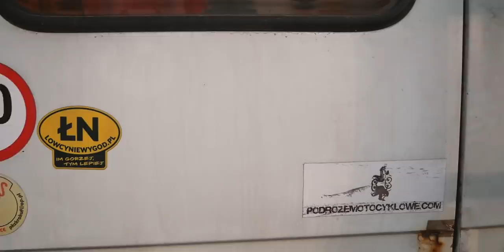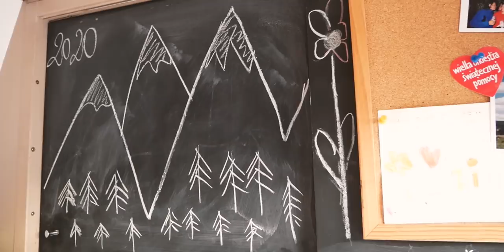TANI KAMPER NA ZIMĘ -25'C ❄ Ford Transit 1987 🚐 VAN TOUR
📖 Napisaliśmy książkę o naszych pierwszych miesiącach życia w vanie, podróży po Europie, w tym Skandynawii, Bałkanach, ciepłym południu. Nasze pierwsze obawy, pierwsze przygody i dużo radości :D Więcej tutaj

❗ Dzisiejszy vlog jest kontynuacją serii Van Tour. Poznacie w nim Basię i Piotrka, czyli Kowala. Ta dwójka to prawdziwi zapaleńcy i pasjonaci podróży. Od lat odwiedzają najdalsze zakątki świata podróżując na motocyklach. Początkowo były to wyjazdy z przyjaciółmi na wakacje, jednak z czasem pasja przerodziła się w coś więcej i na swoje wyprawy zaczęli zabierać ochotników spoza kręgu znajomych. W trakcie podróży motocyklowych zazwyczaj śpią pod namiotami, a kąpią się w strumieniach, jeśli pogoda na to pozwala. Dlatego jak sami stwierdzili, gdy kupili kampera było to dla nich jak zamienienie zwykłego hostelowego pokoju, na luksusowy apartament. Zardzewiałek - jak pieszczotliwie nazywają swój dom na kółkach - jest niewielkim Fordem Transitem, który jednak mieści wszystko, czego do szczęścia potrzebują. Mimo, że nie mają wewnątrz kabiny prysznicowej, znaleźli kreatywny sposób na to, by móc się wykąpać w kamperze. Najwięcej czasu na wyprawy kamperowe mają w zimie, dlatego zawsze wykorzystują ten czas by pojechać w ośnieżone góry. Tam jeżdżą na ski-tourach, bądź na biegówkach. Gdy robi się trochę cieplej biegają, jeżdżą na rowerach, a Basia praktykuje jogę. Jak sami mówią van life i podróże nauczyły ich cieszyć się pierdołami. Ich spostrzeżenia z jednej z trony wzruszają, a z drugiej bawią do łez. Zapraszamy serdecznie do oglądania!

➡  A jeśli polubicie tą dwójkę koniecznie zaglądnijcie na inspirujące konto Basi na Instagramie o nazwie @podróżemotocyklowe

💸 Pomóż rozwijać kanał, możesz zostać Patronem i postawić wirtualne piwko, czy kawkę
Czujesz pokusę czegoś kupienia? Zapraszamy do sklepiku PodróżoVania 🛒 Kubki emaliowane, książki, magnesy i van life'ove gadżety

Za kilka tygodni pojawi się książka, a raczej Poradnik o podróżach samochodowych i van life, która jest owocem współpracy i połączenia doświadczenia ekipy Busem przez świat i PodróżoVanie. Wbijaj na listę przedsprzedaży👉 🖊 📃 (będzie zniżka dla osób zapisanych ;)